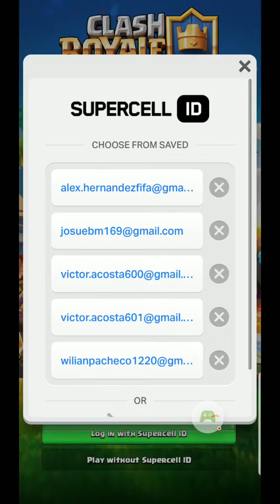Clash Royale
Recompensas de cofre de guerras